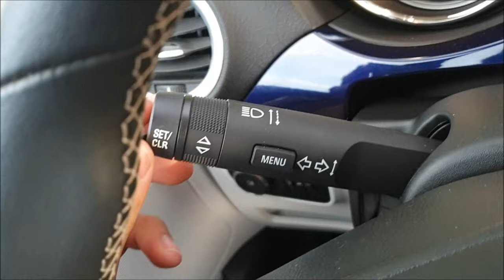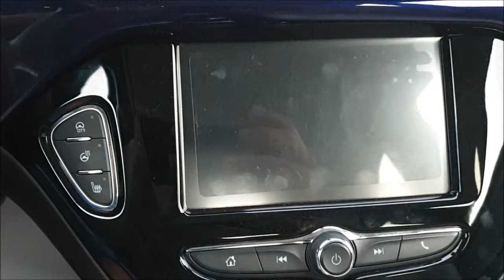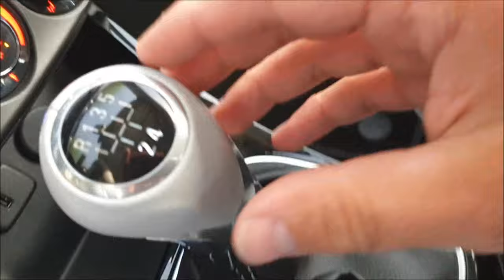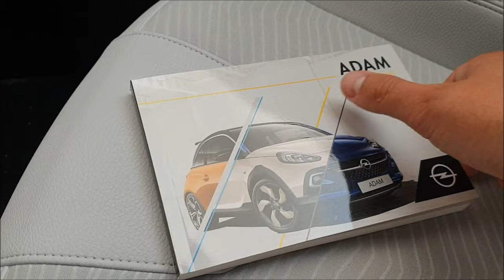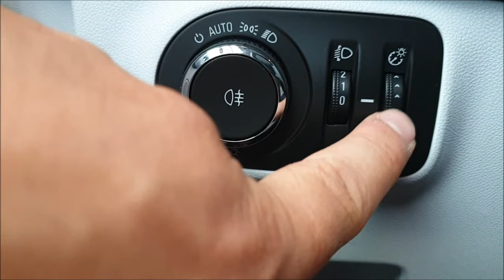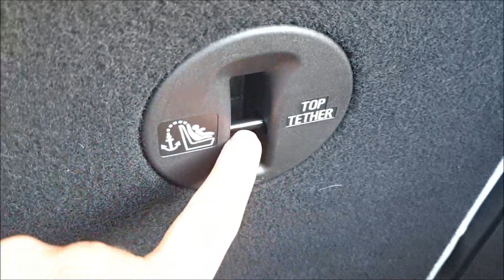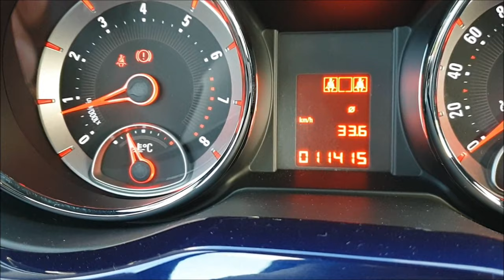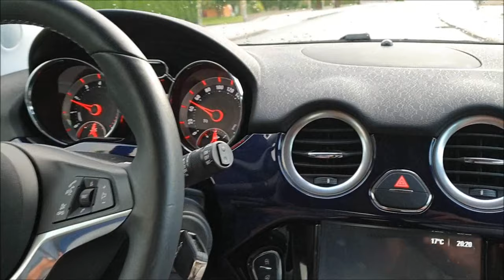Opel ADAM 2017 || FULL TOUR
Production: 2012–2019

Length: 3698 mm
Width: 1720 mm
Height: 1484 mm
Kerb Weight: 1065 kg
Maximum speed: 185 km/h
Power: 100 hp @ 6000 rpm.
Torque: 130 Nm @ 4000 rpm.